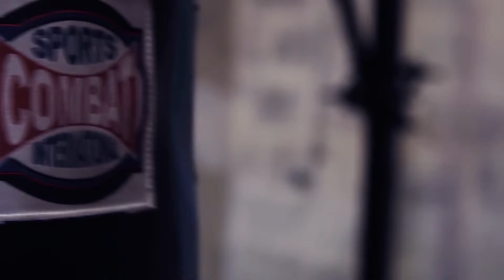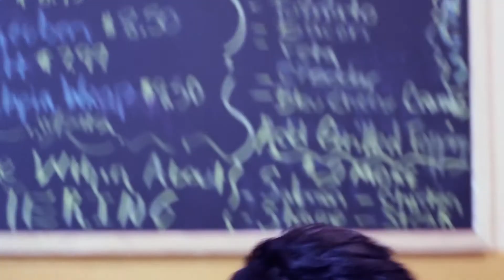Sistas Movie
A series following the lives of 4 friends as the deal with life challenges.